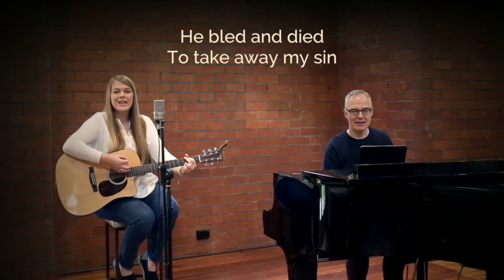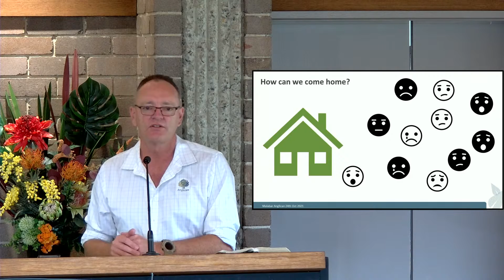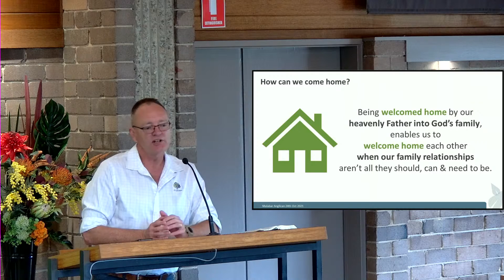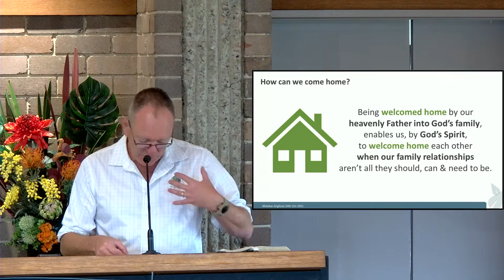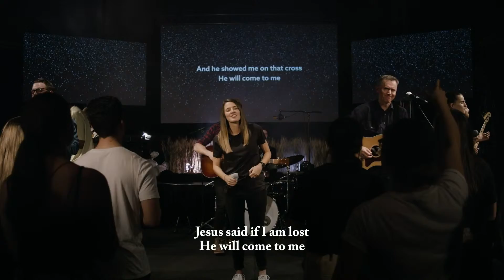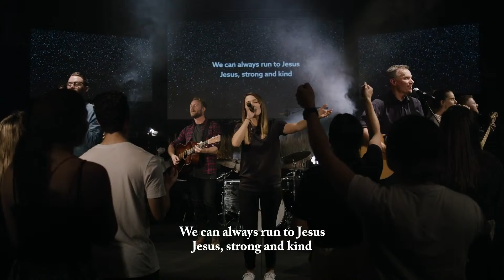'A special service to pray for families' Preacher: Stephen Dinning 24 Oct 2021 Sun 10:30am Service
Live stream for 24 October 10.30 service